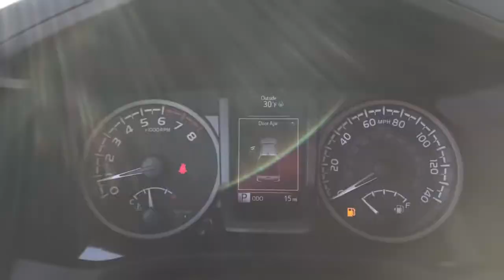2021 Toyota Tacoma Delaware, Powell, Westerville, Dublin, Galena, OH T211349A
Midnight Black Metallic Used 2021 Toyota Tacoma available in Delaware, Ohio at Byers Toyota. Servicing the Powell, Westerville, Dublin, Galena, OH area.
2021 Toyota Tacoma TRD Pro - Stock#: T211349A - VIN#: 5TFCZ5ANXMX257061

Byers Toyota
1599 Columbus Pike

Recent Arrival! 2021 Midnight Black Metallic Toyota Tacoma TRD Pro 4WD This Toyota Tacoma has many features and is well equipped including, Collision Avoidance System, Touchscreen Controls, Keyless Access with Push Button Start, Bluetooth Hands-Free, Voice Recognition, TRD PRO!!!, Toyota Safety Sense, Star Safety System, 120V/400W Deck Mounted AC Power, 3 Round Tube Steps (TMS), Apple CarPlay/Android Auto, Auto High-beam Headlights, Auto-Dimming Rearview Mirror w/HomeLink, Automatic temperature control, Black Overfenders, Black Wheel Locks, Blind Spot Monitor w/Rear Cross Traffic Alert, Door Edge Guards (TMS), Dual Zone Automatic Climate Control, Emergency communication system: Safety Connect with 1-year trial, Engine Immobilizer, Front Bucket Seats, Fully automatic headlights, Garage door transmitter: HomeLink, Heated Front Seats, Hood Graphics, Lane Change Assist, Leather Shift Knob, Mesh Front Grille, Mudguards (TMS), Power door mirrors, Power driver seat, Power Sliding Rear Window w/Privacy Glass, Power steering, Power windows, Projector-Beam Headlights, Radio: Premium JBL AM/FM w/Nav & App Radio, Rear Parking Assist Sonar, Remote keyless entry, Rigid Industries LED fog lights, Smart Key w/Push Button Start, Split folding rear seat, Steering wheel mounted audio controls, Telescoping steering wheel, Tilt steering wheel, TRD Floor Mats, TRD Pro Cat-Back Exhaust, TRD Pro Exterior Badging, TRD Pro Leather Seat Trim, TRD Pro Package, TRD Pro Shift Knob, TRD-Tuned Off-Road Suspension (TR), Turn signal indicator mirrors, Wheels: 16 x 7J TRD Pro Black Alloy.CARFAX One-Owner. Clean CARFAX.Certified. Toyota Certified Used Vehicles Details:* Powertrain Limited Warranty: 84 Month/100,000 Mile (whichever comes first) from TCUV purchase date* Warranty Deductible: $50* Transferable Warranty* 160 Point Inspection* Roadside Assistance* Vehicle History* Limited Comprehensive Warranty: 12 Month/12,000 Mile (whichever comes first) from certified purchase date. Roadside Assistance for 1 YearPLEASE VISIT US YOUR #1 E-COMMERCE DEALER IN CENTRAL OHIO.Internet Pricing includes a $1000 factory rebate (excludes TRD Pro). 1.9% financing for 60 months or 2.9% for 72 months is available through Toyota Financial Services with approved credit in lieu of the factory rebate. 1.9% APR for 60 months - $17.48/mo per $1000 borrowed. 2.9% APR for 72 months - $15.15/mo per $1000 borrowed. Pricing is subject to change and is plus tax, title and $250 doc fee. Offer ends 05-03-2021.